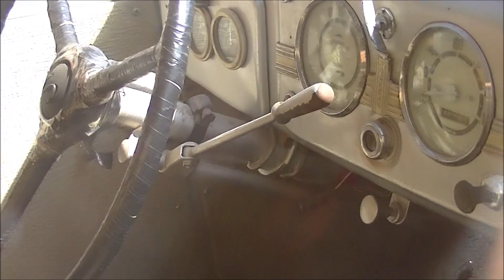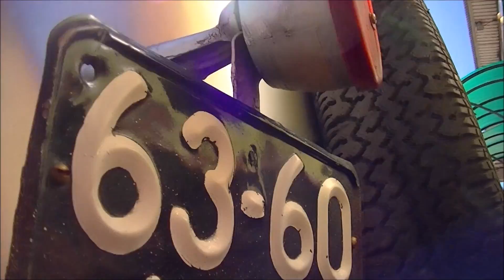Москвич 401 серебристый металл 1955 .